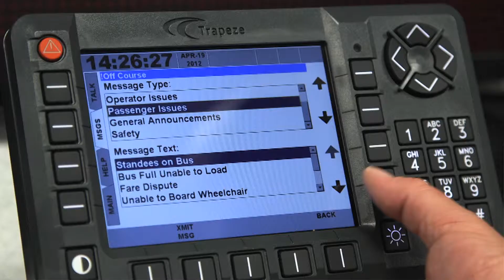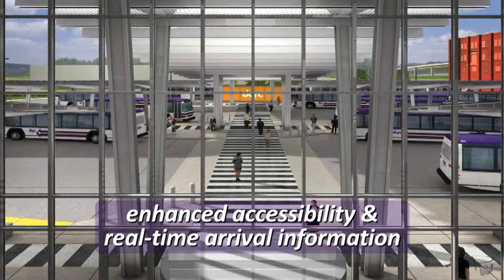DART CelebratingOurSharedSuccess WindowsMedia9 1920x1080